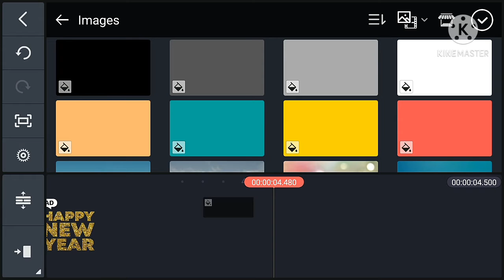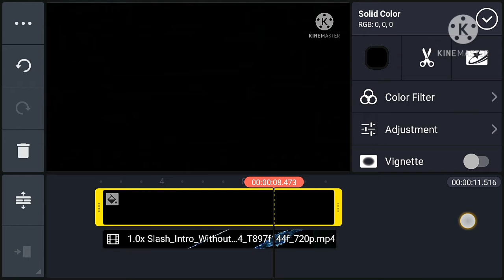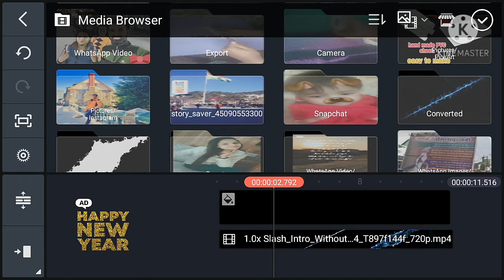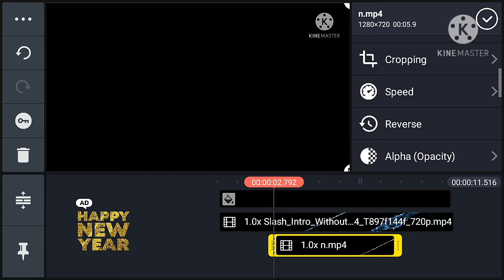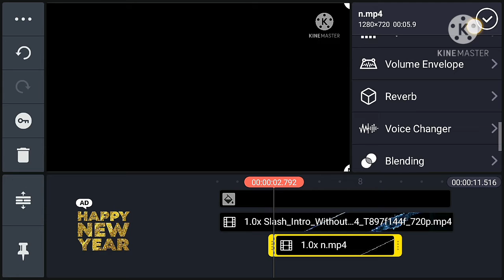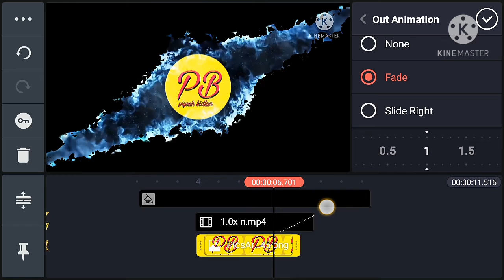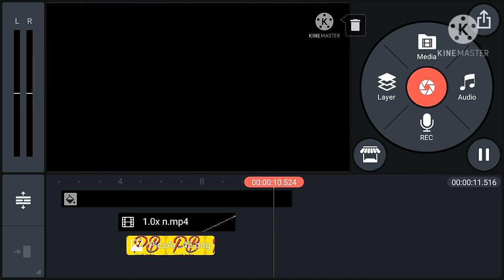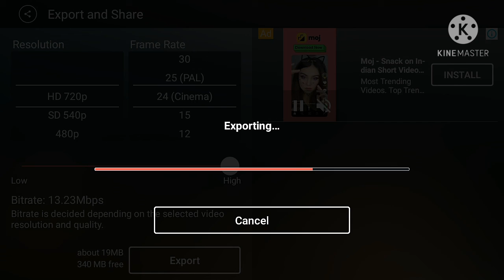how to make YouTube intro youtube intro kaise banay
hello friends aaj m apko youtube intro kaise banay gar par ye dikhane aya hu aap ise asani se bana sakte h.

ye video Achhi lage to like Karo share Karo

youtube intro kaise banay